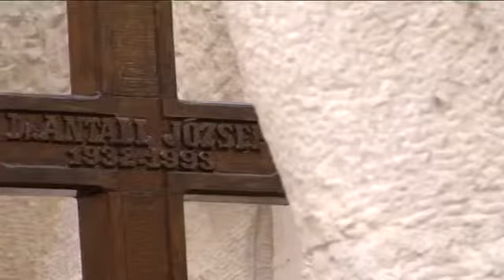Antall Józsefre emlékeztek halálának 20. évfordulóján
Antall Józsefre emlékeztek halálának 20. évfordulóján 2013. december 12-én, Budapesten a Fiumei úti temetőben. A Nemzeti Örökség Intézete által rendezett megemlékezésen mintegy kétszázan vettek részt, többek között a politikai és a társadalmi élet meghatározó szereplői is. Antall József előtt tisztelegve számos koszorút és virágot helyeztek el.